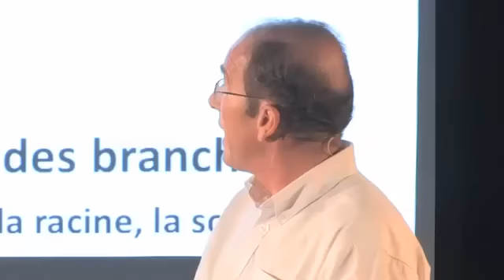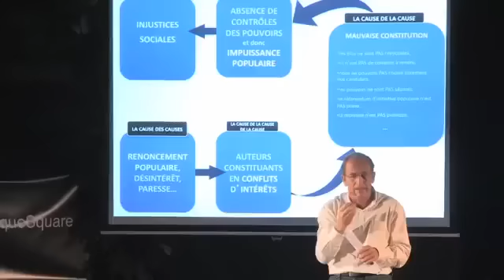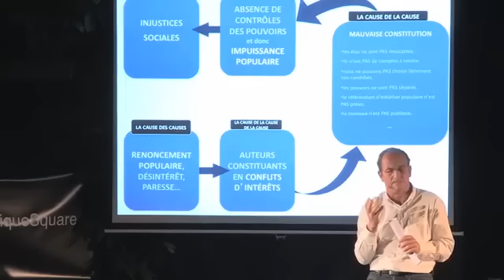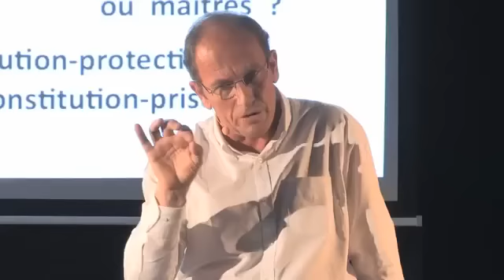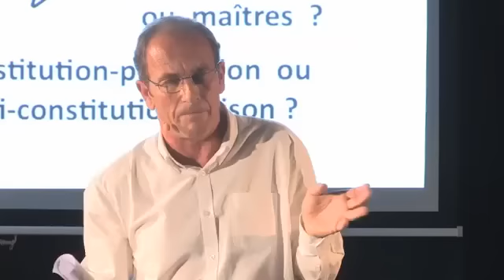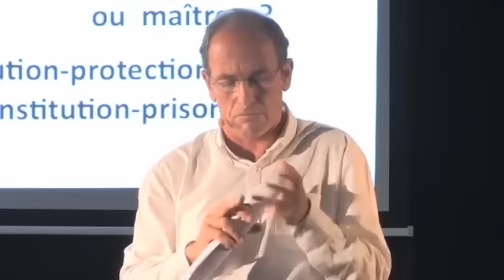Etienne Chouard Chercher la cause des causes